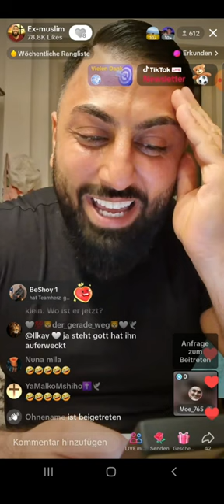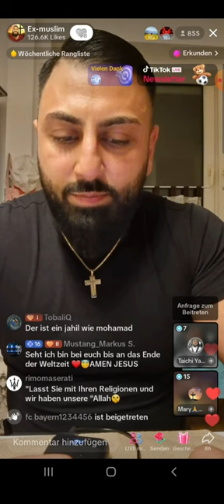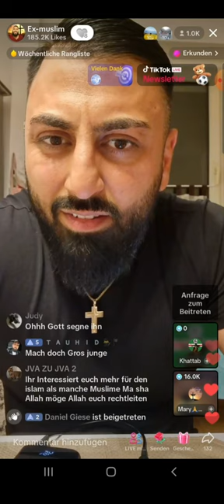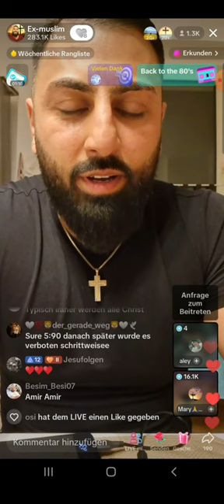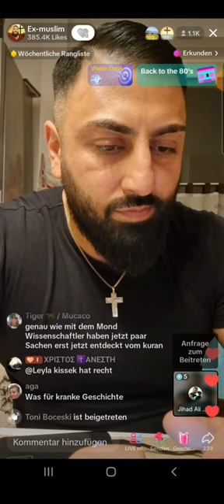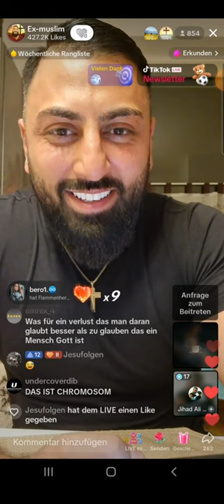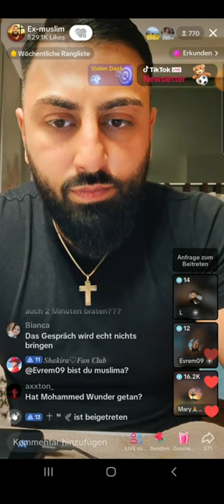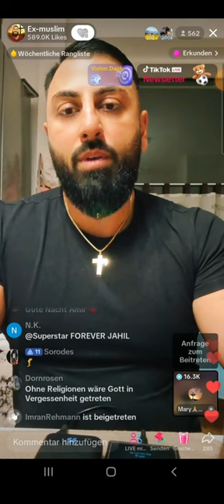EX MUSLIM DR. SHEIKH ABU AMIR 💗 JESUS | 03.10 | Muslima? Kein Wissen und beleidigen.